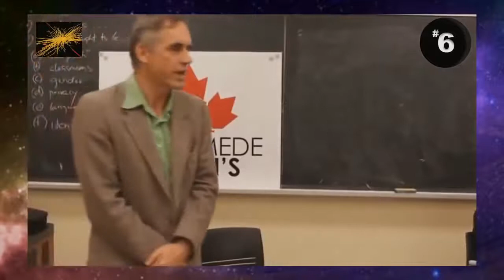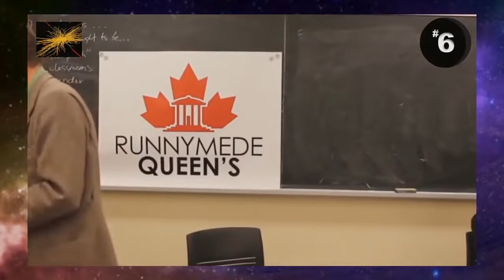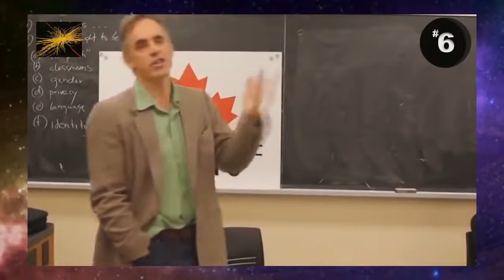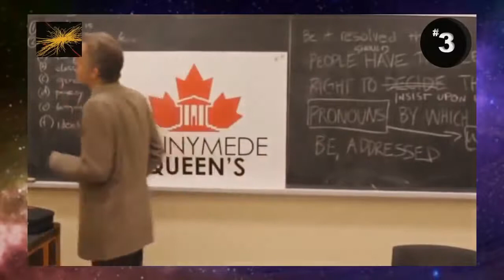Jordan Peterson - BEST MOMENTS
Try Audible (FREE) now and get TWO free audiobooks! -